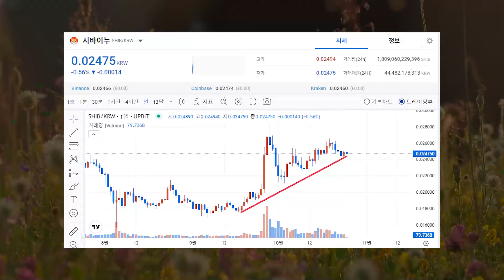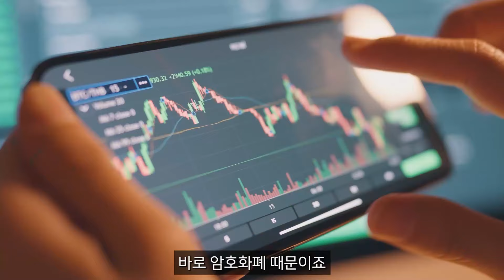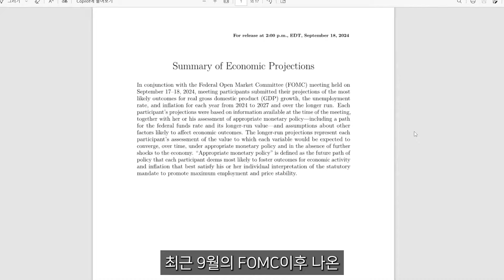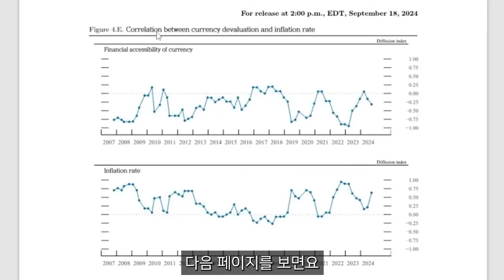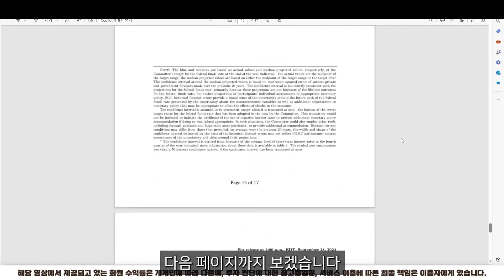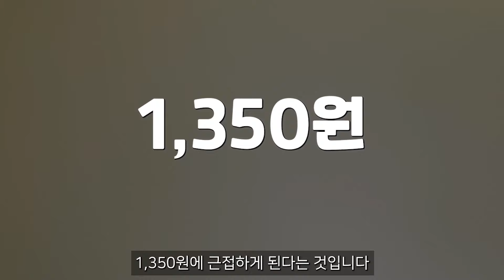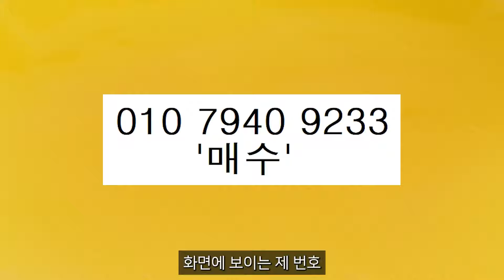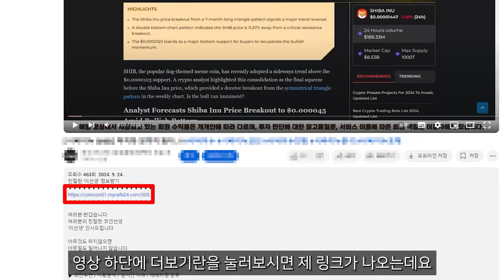[ 시바이누 SHIB ] 11월 11일 110원 예고 !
친절한 '이선생' 정보받기

여러분 반갑습니다
여러분의 친절한 코인선생
'이선생' 인사드립니다

 ※ 사칭주의 - 저 '이선생'은 어떠한 이유에서도 금전 요구를 하지않습니다.

    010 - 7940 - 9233로 ' 2 ' 보내주시면

    100% 무료로 입장 도와드리도록 하겠습니다.